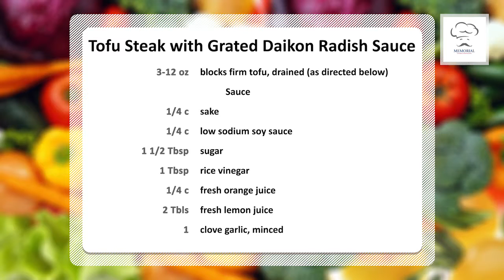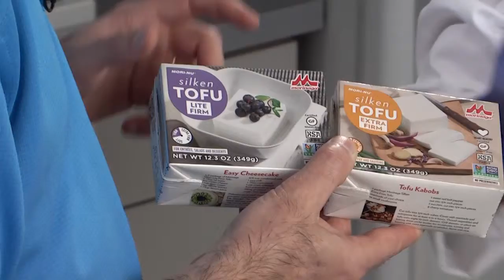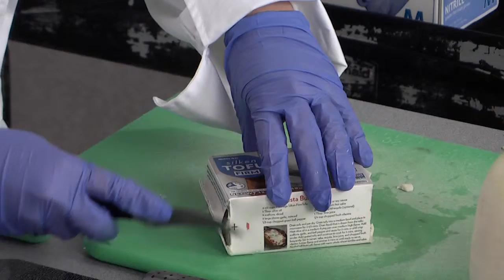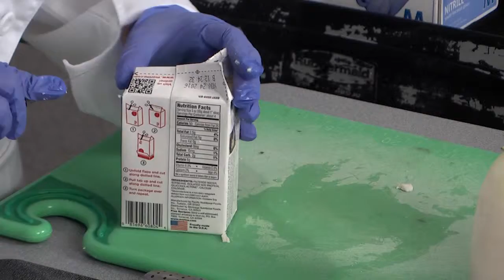2016 April MCI - "Japanese Traditions on Memorial Cooking Innovations"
Tofu Steak with Grated Daikon Radish Sauce